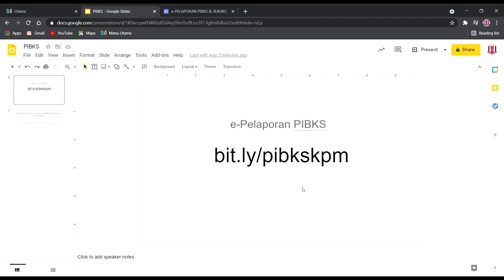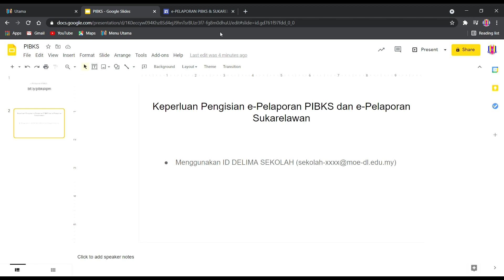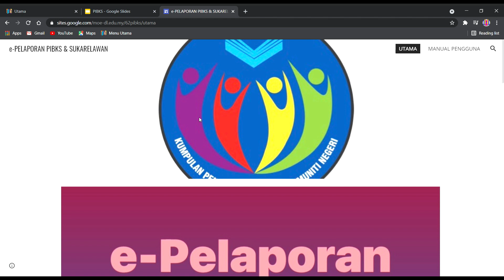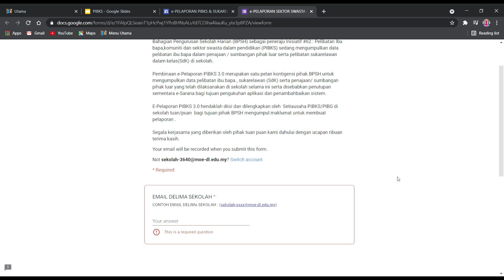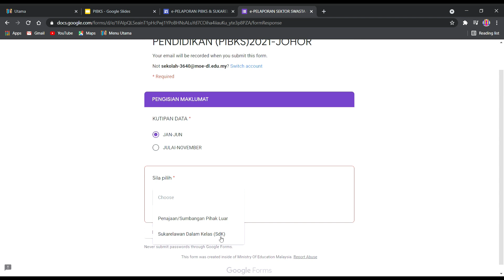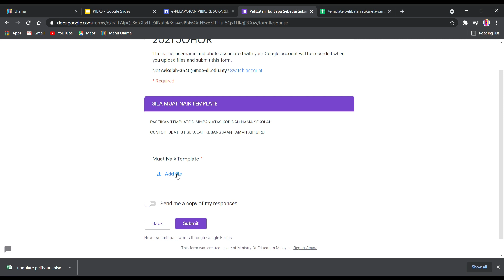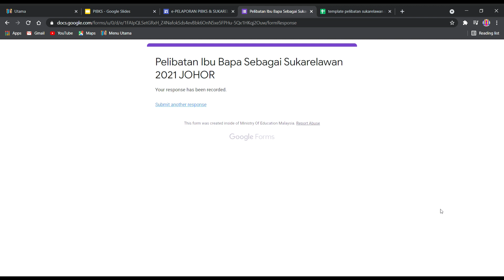Manual Pengisian Data PIBKS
Manual Pengisian  Data PIBKS 2021